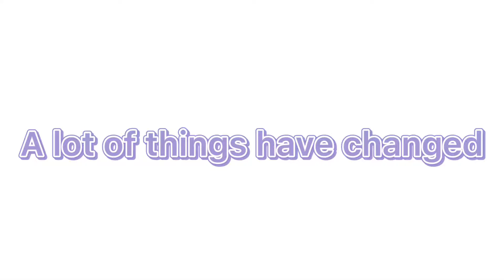A lot of things have changed